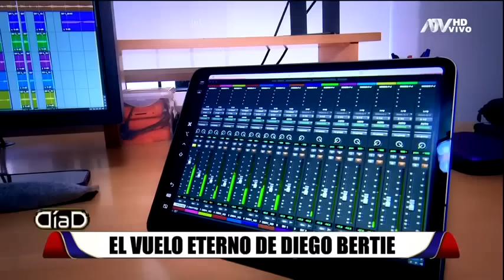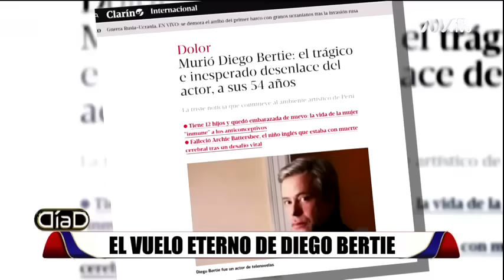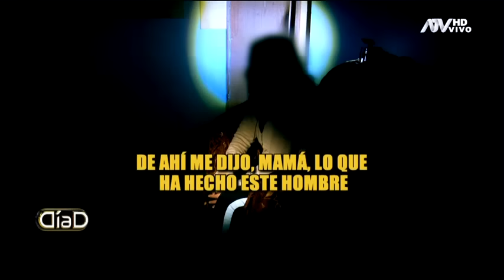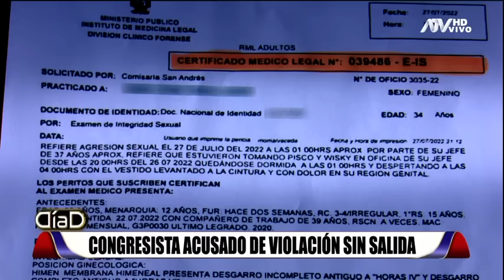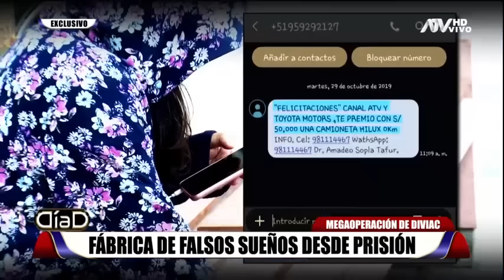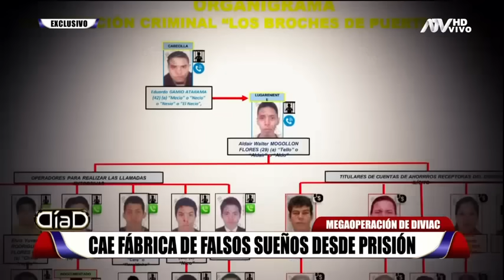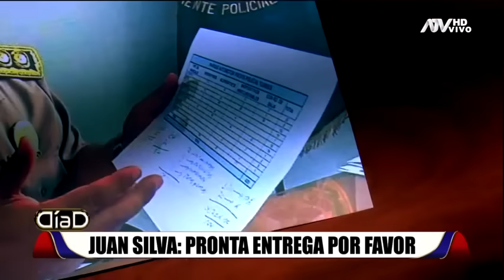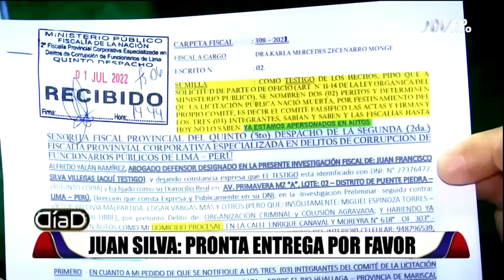Día D: Programa del 7 de agosto de 2022